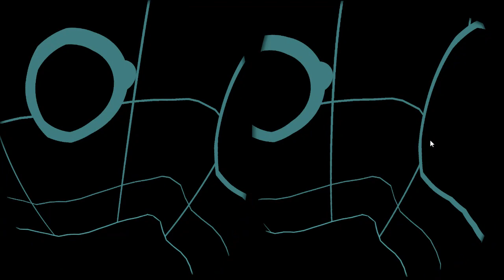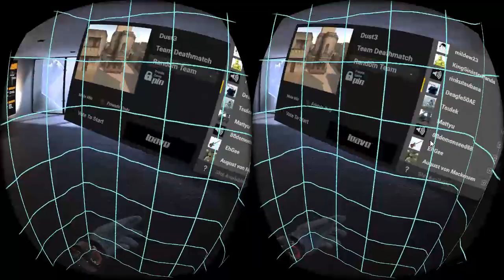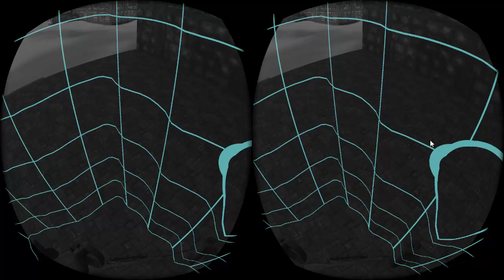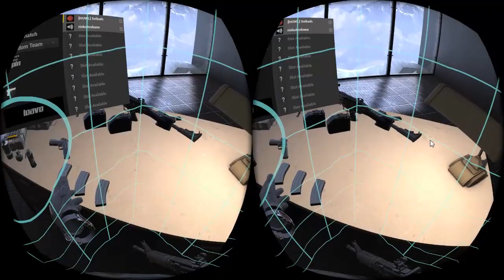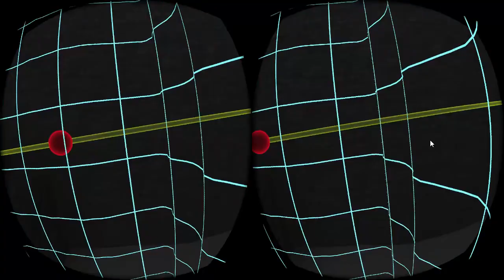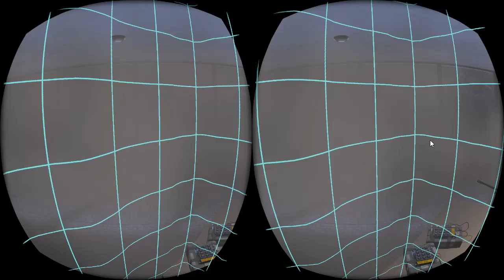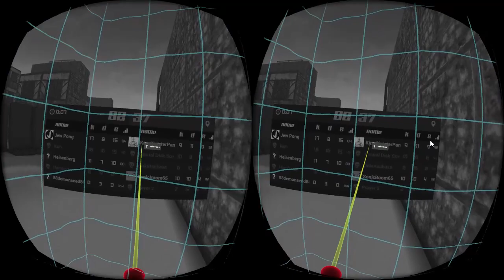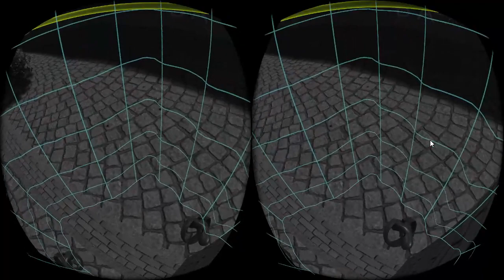Mr. J Reloaded (Pavlov VR)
Reloading has been mastered. Yaaaaaaaaaaaaaaaas.

Give us a big Thumbs up It goes a long way

Follow me on:

Vine: Mr. HIasfuk

I DO NOT OWN OF THE MEDIA USED IN THIS FAN-MADE SHORT. its for fun:)